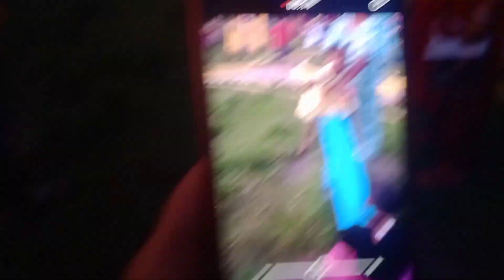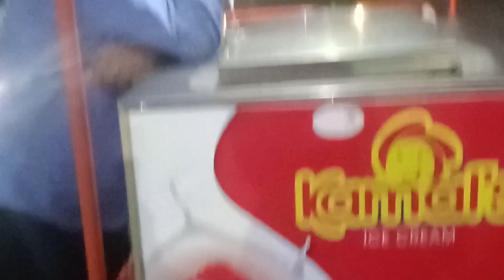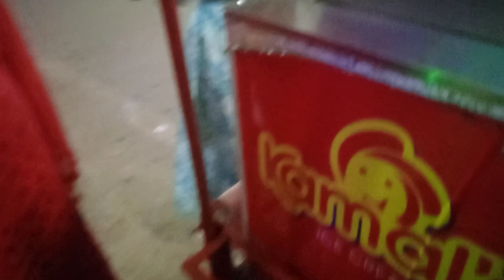Nature beauty unveiled:a day in the park 😳🕊️🏞️✌️